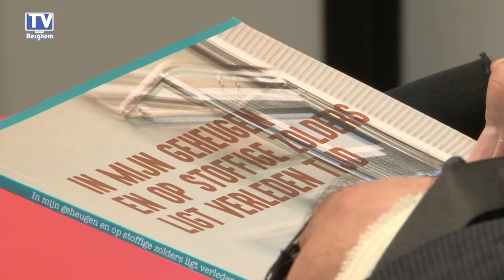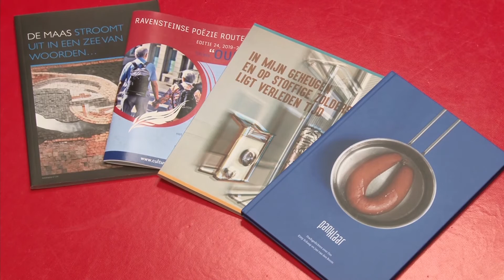interview Han Jansen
Op bezoek in onze studio, Han Jansen, stadsdichter van de gemeente Oss.